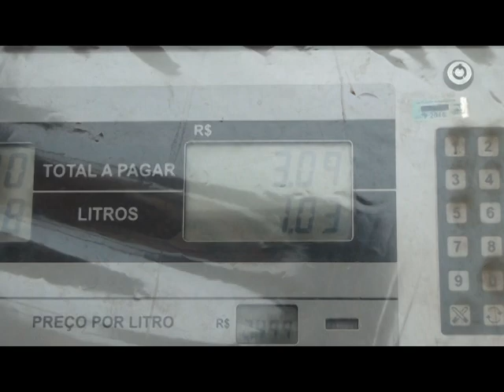TV CIDADE DE PRESIDENTE DUTRA - AUMENTO DE COMBUSTÍVEL